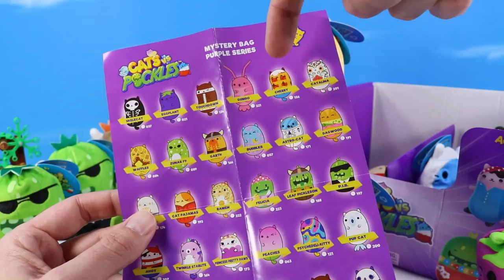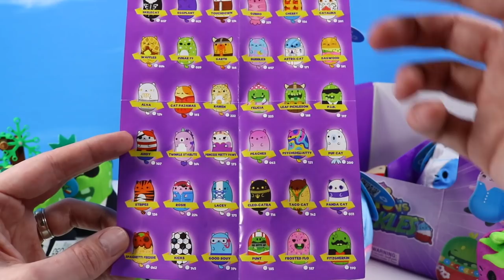Cats vs Pickles Plush Mystery Bags Purple Wave - Opening Review!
Cats vs Pickles Plush! Dan at Squirrel Stampede takes on Mystery Packs of Cats vs Pickles!  Opening Mystery Bags, of Purple Wave Bag Series Set A!  You can find Multipack box of Sets A, B, C, and D on Amazon! Opening Set A of possible 15 Cats and 3 Pickles Plush Beanies! What will the Squirrels Find?!